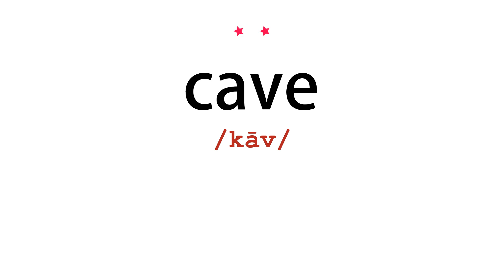How to pronounce cave - Vocab Today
The pronunciation of the word cave in Amercian accent is demonstrated in this video. If the word is from another language, such as brand name, it will be pronounced in its original language. Based on the word frequency, this is of 2 stars difficulty.

The word cave has the following meanings:
1. (noun)
Definition : A large underground chamber, typically of natural origin, in a hillside or cliff.
Example : the narrow gorge contains a series of prehistoric caves
2. (intransitive verb)
Definition : Explore caves as a sport.
Example : they say they cave for the adventure, challenge, and physical exercise
3. (intransitive verb)
Definition : Capitulate or submit under pressure; cave in.
Example : he caved because his position had become untenable